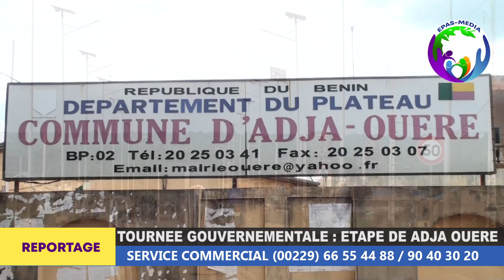TOURNEE GOUVERNEMENTALE / ETAPE DE ADJA OUERE